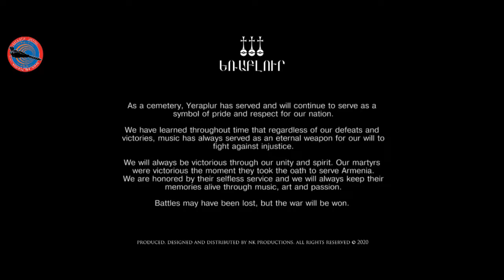«Վանայ Ձայն»ի օրուան խօսքը՝ Արցախեան 44-օրեայ պատերազմի բռնկմաներկրորդ տարելիցին առիթով